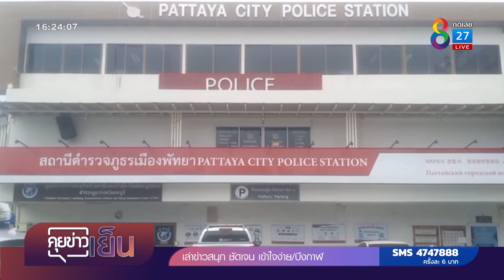โจ๋นัดเคลียร์ | คุยข่าวเย็นช่อง8 | 28 ก.ย. 65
โจ๋วัยละอ่อนยกพวกนัดเคลียร์ใจที่ชายหาดพัทยา คุยกันไม่ลงตัว ก่อนชักปืนยิงสนั่นหน้าโรงพักพัทยา